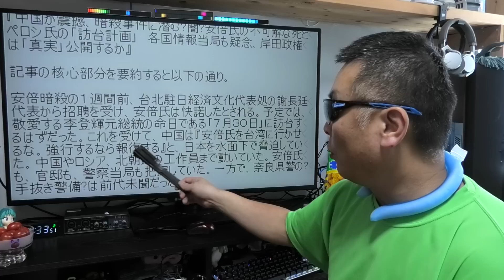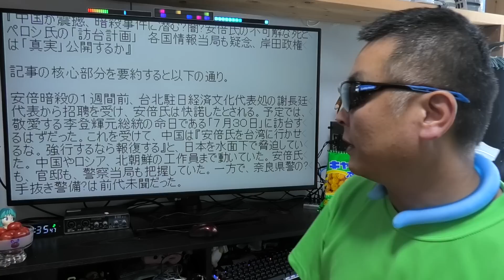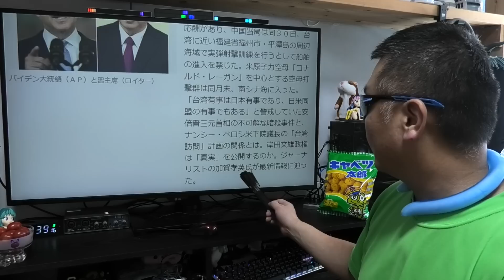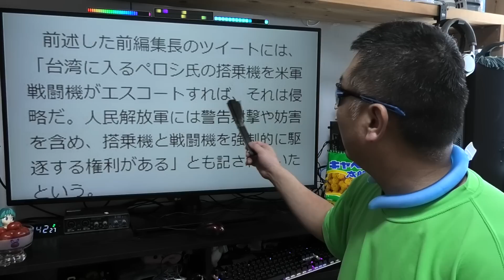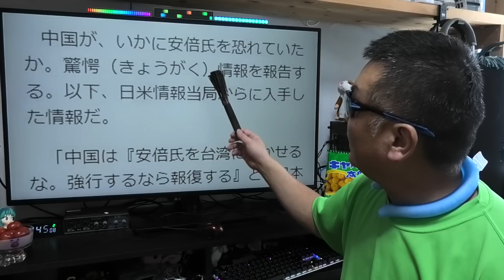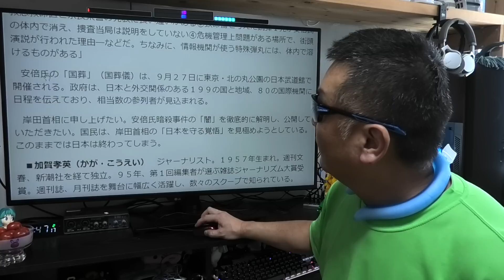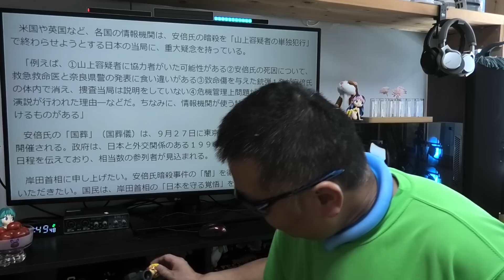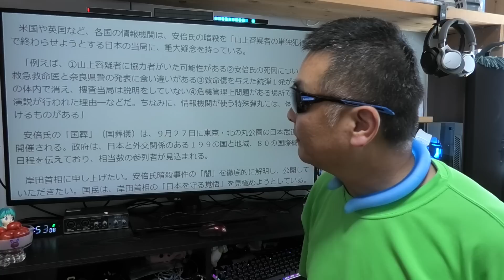元総理の謎 夕刊フジの記事にビックリ！ 恐れていた事が現実になってた！